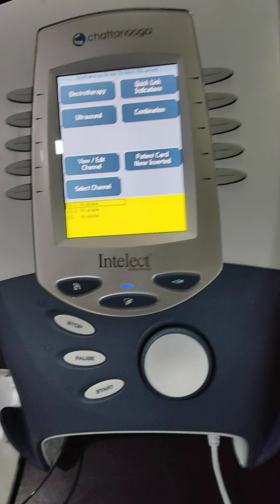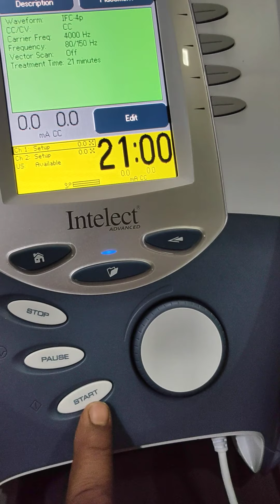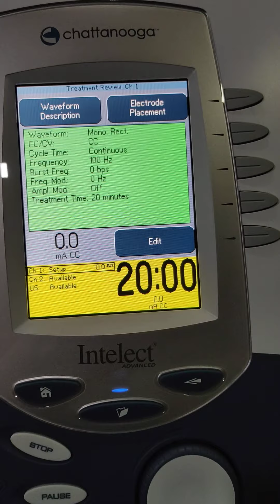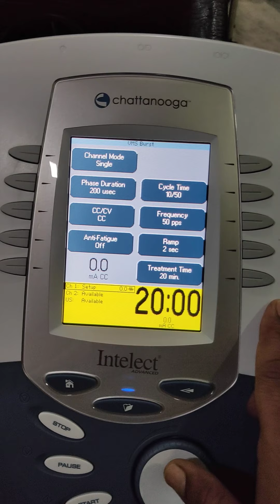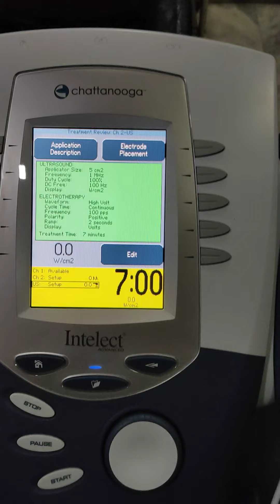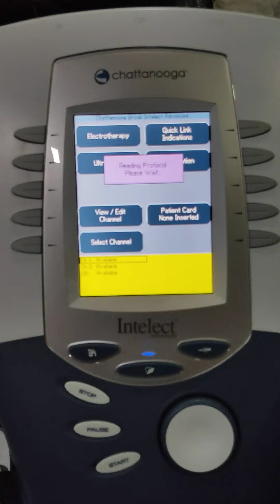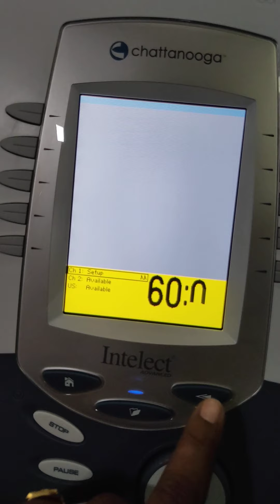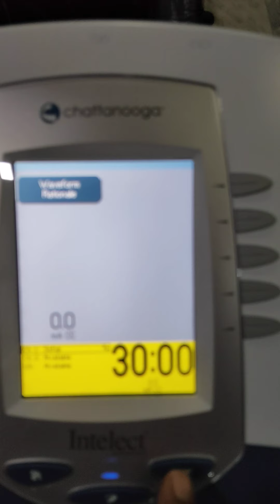Intelect Advance Combo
Chattanooga's Intelect Advance Combo
Electrotherapy with Ultrasonic 1&3 MHz
and placed electrode  with Anatomical
chart.